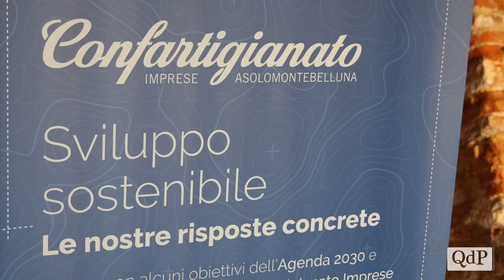Confartigianato Imprese Asolo Montebelluna presenta il primo Bilancio sociale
Le criticità che descrivono il mondo del lavoro di oggi necessitano di nuovi modelli organizzativi all’interno delle imprese e Confartigianato Imprese Asolo Montebelluna ha voluto darne esempio: è stato presentato oggi, alla Fornace di Asolo, il primo bilancio sociale che raccoglie tutte le attività che sono svolte dall’associazione nel 2022.